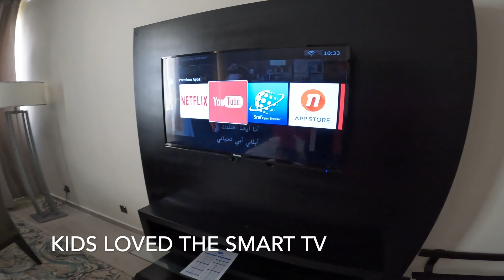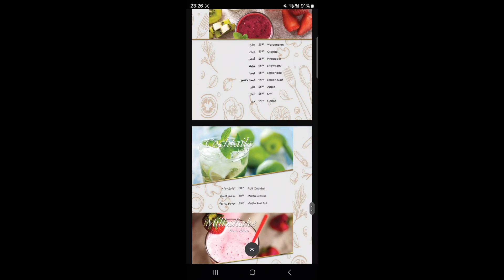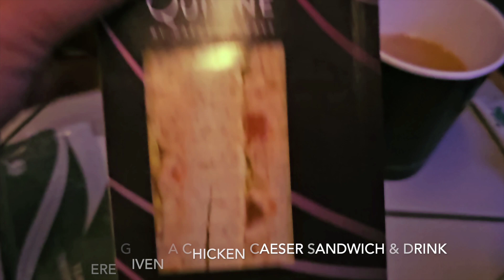DOHA STAY (The Royal Riviera Hotel Qatar) - DOHA TO EDIN - QATAR AIRLINES MISSED FLIGHT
00:00 Intro
00:16 Room tour - complimentary stay
00:56 Food Menu - free food (allowance provided)
01:16 What we ordered?
01:24 Sunset
01:29 Snack before we leave for the airport
01:59 Doha Airport - tour
08:03 Boarded
09:27 Take off
09:33 Snack - Caesar sandwich
09:47 Breakfast - not great
10:11 Landing - we were exhausted